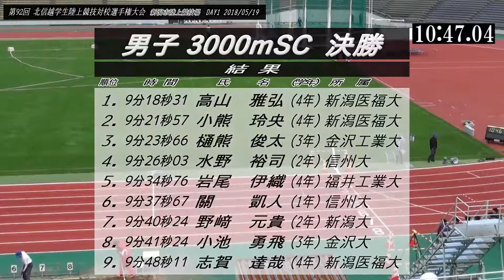2018北信越インカレ 男子3000mSC決勝